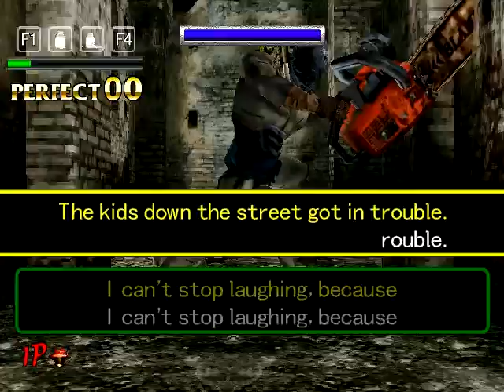[S1][P3] Typing of the Dead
A good oldie this, but very punishing. It's House of the Dead 2, but without the shooting.